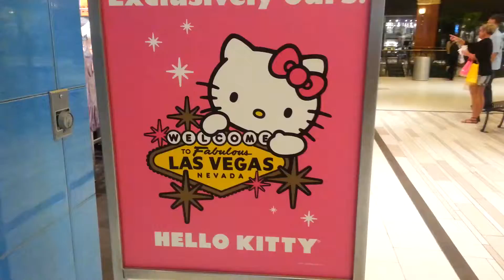Hello Kitty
Hello Kitty at the Mandalay